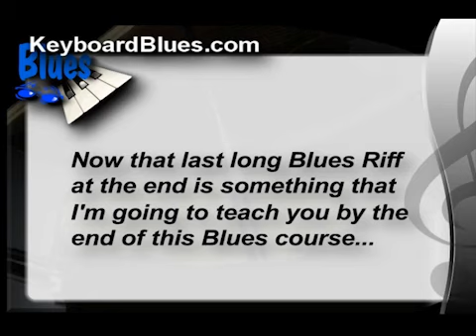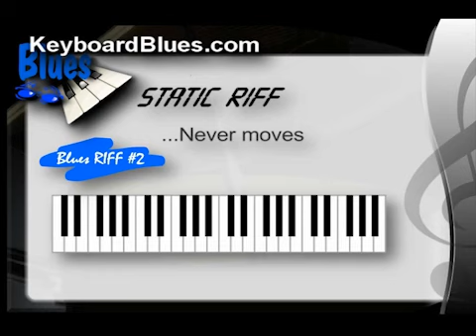blues chapter 6 section 1